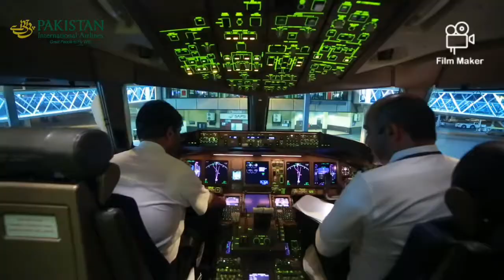Madine Ka Safar Hai Aur Main Namdeeda Namdeeda (Latest Naat-2021)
Medina is a city in western Saudi Arabia. In the city center, the vast Al-Masjid an-Nabawi (Prophet's Mosque) is a major Islamic pilgrimage site. Its striking Green Dome rises above the tombs of the Prophet Muhammad and early Islamic leaders Abu Bakr and Umar. The Masjid al-Qiblatain (Qiblatain Mosque) is known as the site where the Prophet Muhammad received the command to change the direction of prayer to Mecca